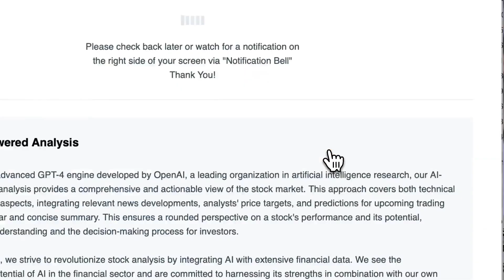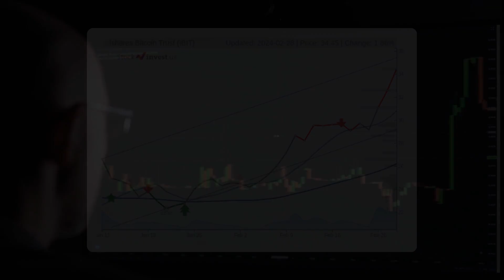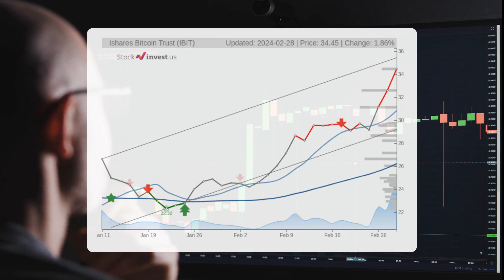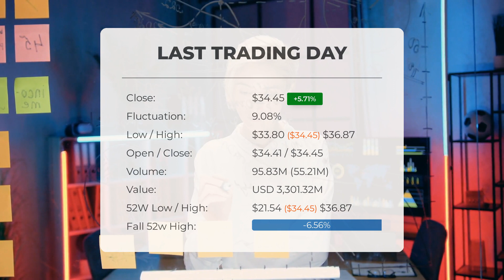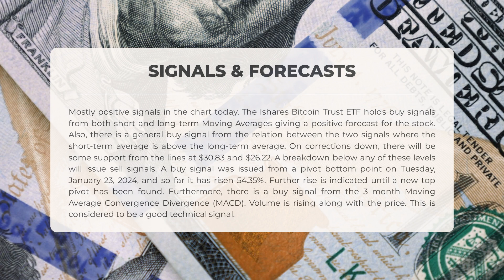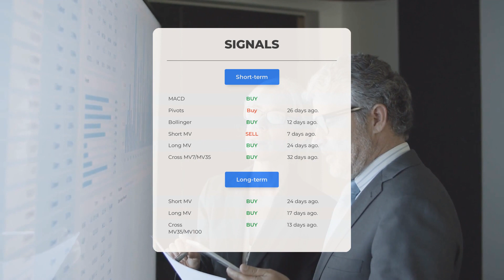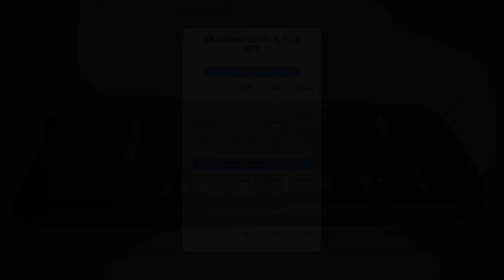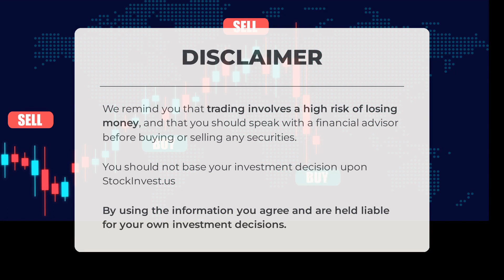Ishares Bitcoin Trust's Next Breakthrough: Unveiling ETF Analysis & Price Forecast for Thursday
Ishares Bitcoin Trust ETF Prediction and Forecast [IBIT]

Ishares Bitcoin Trust price prediction was made for Thursday, February 29, 2024

We go over the IBIT Inc. ETF and give our ETF price prediction (IBIT). Our IBIT ETF price analysis and ETF price forecast on IBIT for Thursday, February 29, 2024

Ishares Bitcoin Trust ETF Analysis - IBIT ETF Price Prediction for Thursday, February 29, 2024

IBIT STOCK: THIS IS A IBIT ETF PRICE PREDICTION, IBIT ETF PRICE ANALYSIS, AND A IBIT ETF PRICE FORECAST VIDEO.